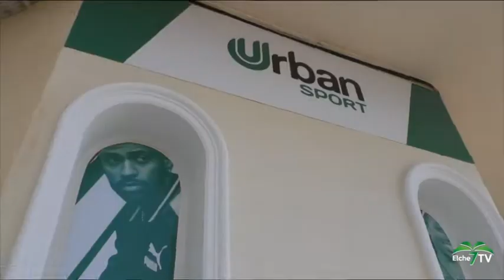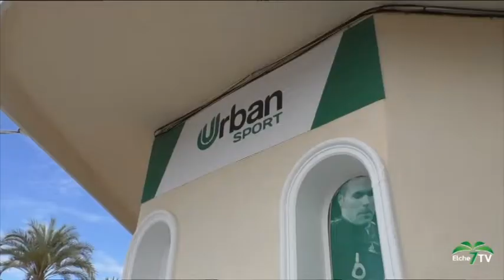SER EMPRESARIOS- Urban Sport Santa Pola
Elche Tv se desplaza hasta Santa Pola para conocer las nuevas tendencias de la moda baño y sport de la mano de Urban Sport Santa Pola